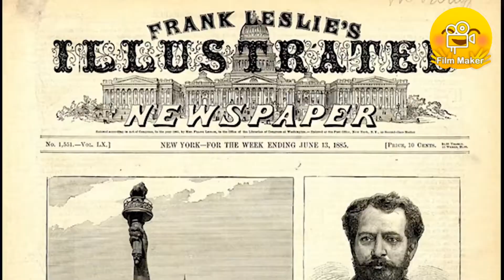The 3 interesting place facts for united state of america in tamil 2021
This video for The 3 interesting place facts for united state of america in tamil 2021